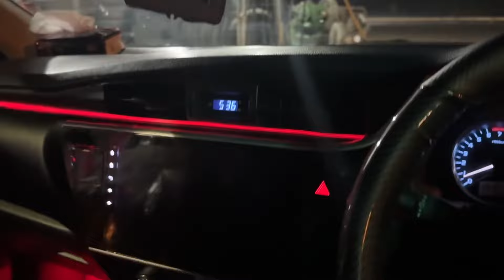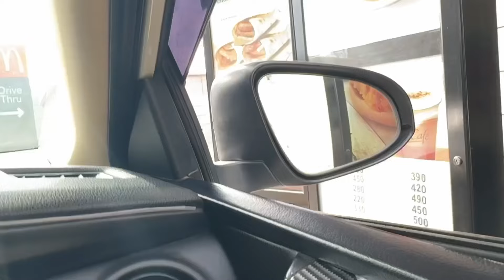MERA YAAR PINDI DA😂 | Dubai return | Ahmad shah | Airport pakistan | toyota